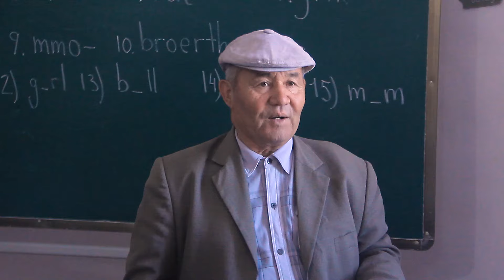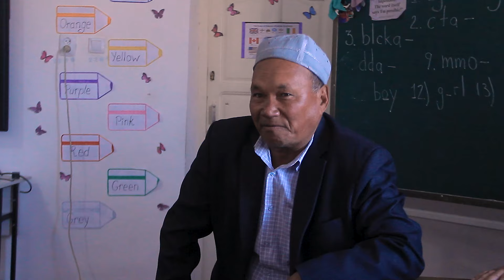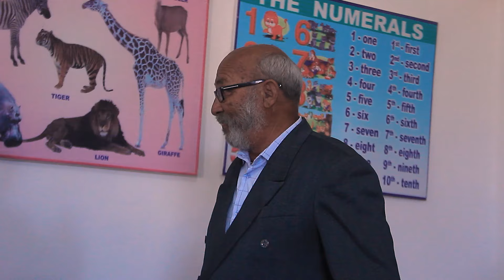25.05.2024 20 jilliq Lomonosov 1987 Ler Mektep